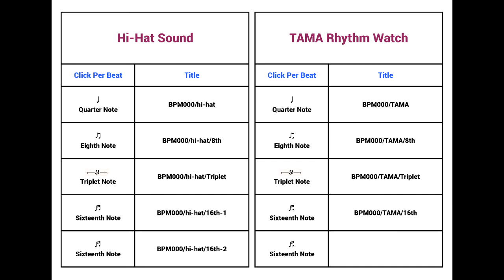Metronome BPM 72 / TAMA-RW200